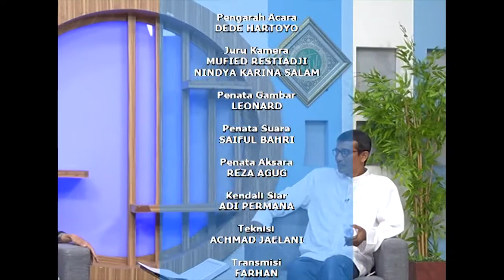Ramadhan Bersama Ustadz ElshintaTV - Berbahagia dengan puasa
Ramadhan Bersama Ustadz ElshintaTV  dengan tema Berbahagia dengan puasa